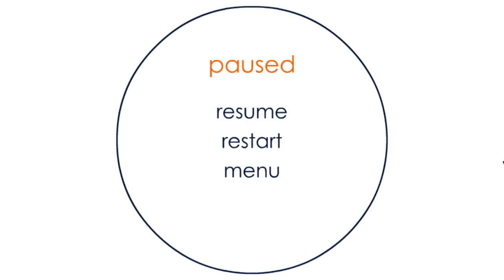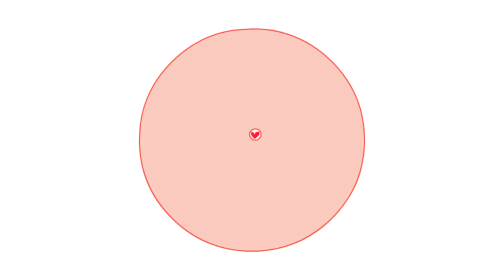Soundodger+ - Hearts by little-scale (zen mode)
Yes, I know the video stutters. This is the best recording I could get.
Anyways! This is a level that has been sitting in my Soundodger folders, unfinished for possibly like two years. And then I finished it, because very sometimes that's still a thing that happens.
Also little-scale is good. check out their bandcamp. Here's the EP with this song in it